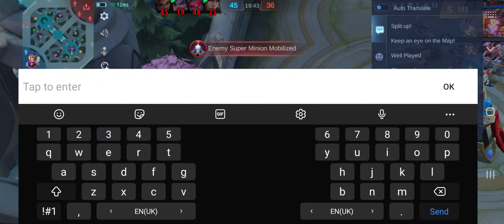18 May 2023